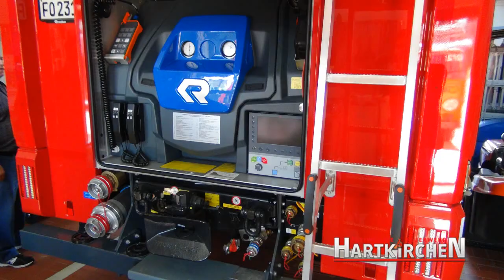Der neue Rosenbauer TLF 4000 AT der Freiwilligen Feuerwehr Stadt Osterhofen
Der neue Rosenbauer TLF 4000 AT der Freiwilligen Feuerwehr Stadt Osterhofen - FFW Hartkirchen Besichtigung 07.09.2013 HD

Freiwilligen Feuerwehr Stadt Osterhofen